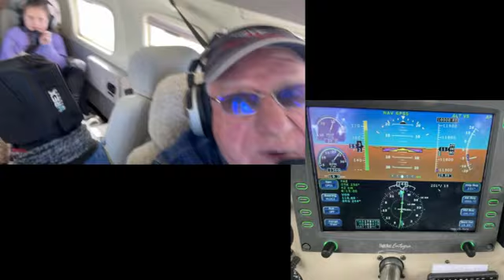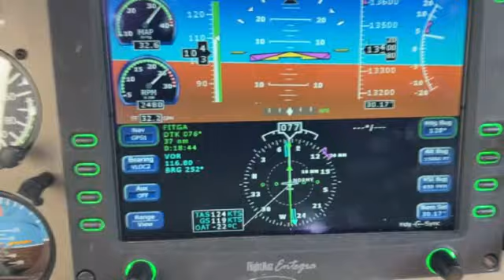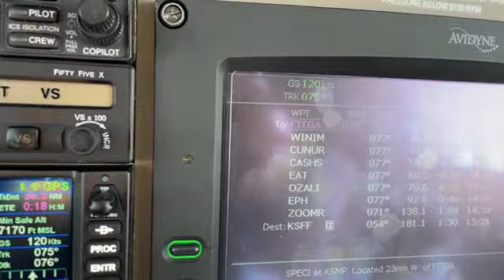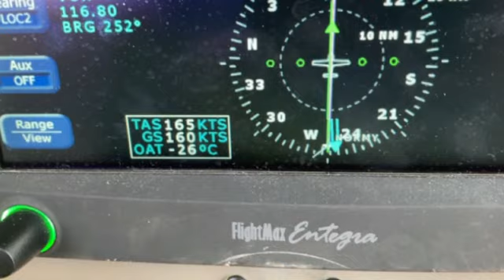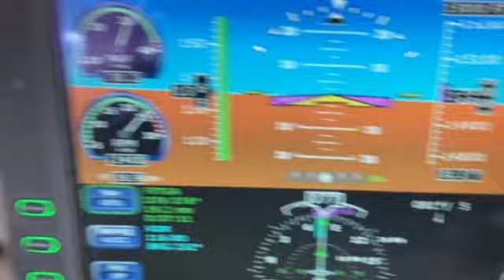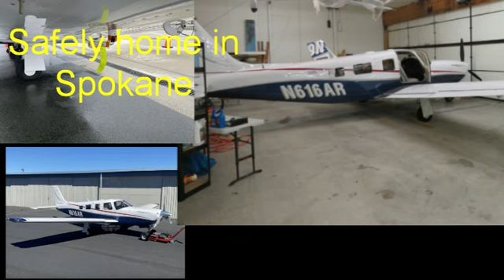First Family trip in the Saratoga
Took the family to the Seattle area for Siena's first half of Spring break. Second half she is going to London.

Enjoyed our stay at the Lynnwood's Residence Inn. I gained 5 pounds eating at Buca di Beppo and Din Tai Fung.

Dogs had a great time a the only non-muddy dog park we found.